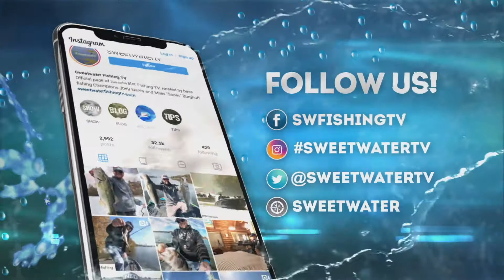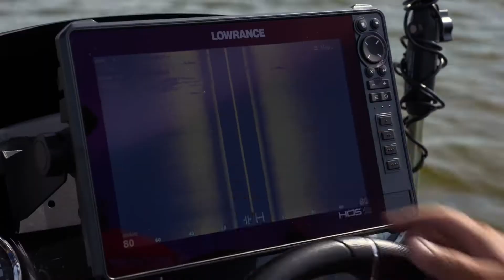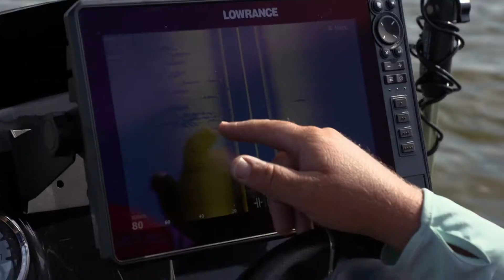Sweetwater TV Is BACK On YouTube!! New 2021 Season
We're back to uploading our episodes on YouTube. You can see the entire season of Sweetwater on Waypoint TV NOW: